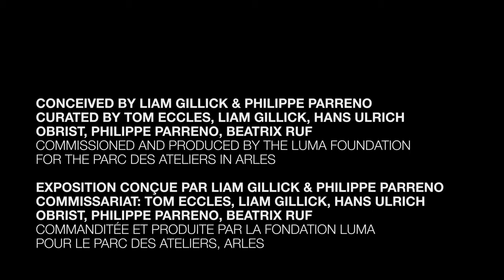To the Moon via the Beach - Tris Vonna Michell: 'Capitol Complex'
Tris Vonna-Michell, 'Capitol Complex' (2012)
'To the Moon via the Beach' / 'Vers la lune en passant par la plage'
Amphitheatre, Arles, France (5 - 8 July 2012).

Conceived by Philippe Parreno and Liam Gillick.
Curated by Tom Eccles, Liam Gillick, Hans Ulrich Obrist, Philippe Parreno, Beatrix Ruf.
Commissioned and produced by the LUMA Foundation for the Parc des Ateliers in Arles.

Uri Aran, Daniel Buren, Elvire Bonduelle, Lili Reynaud-Dewar, Loretta Fahrenholz, Fischli & Weiss, Jef Geys, Dominique Gonzalez-Foerster/Ari Benjamin Meyers/Tristan Bera, Douglas Gordon,
Pierre Huyghe, Klara Lidén, Renata Lucas, Benoît Maire, Oscar Murillo, Anri Sala, Pilvi Takala, Rirkrit Tiravanija, Tris Vonna-Michell, Lawrence Weiner.